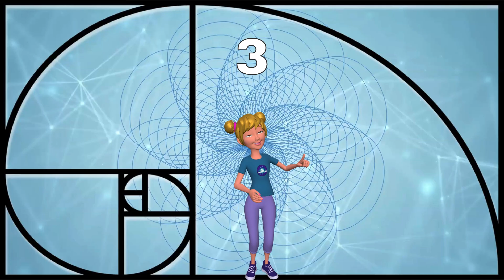5 Ways AI Can Help You Ace School. Without Cheating!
This Quick Video Shows Kids:
5 Ways to Use AI to Ace School Without Having to Cheat!
Fast & Easy to Understand!
With Fun Kid Friendly Beats. 😊

Our Videos Help kids understand new emerging technologies, and concepts like AI, Web3, Crypto and more. Plus we do it in a fun, easy to understand way. Simple terms and bold colors engage the kids long enough to get them curious about these topics. Then it's up to their instructors to carry that on to more further, in depth learning.

So you will know when our next video drops! ❤️

Most of Our Links Are on Our Link Tree